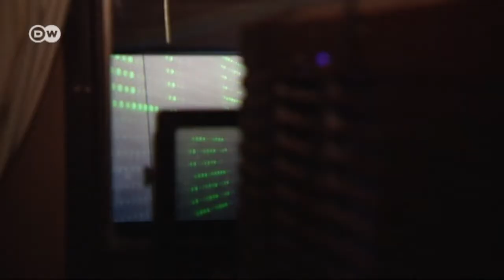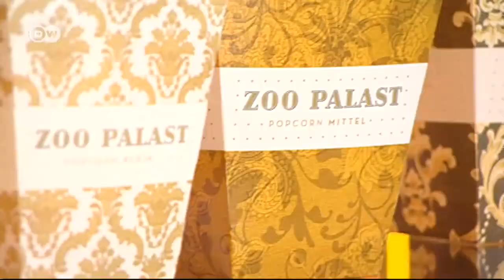Cinema entrepreneur Hans-Joachim Flebbe | Made in Germany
The new Zoopalast cinema in Berlin - is a luxury film venue and an alternative model to the multiplex. Hans-Joachim Flebbe brought both business ideas to Germany. The entrepreneur opened more than 30 multiplex movie theatres in the 1990s; then his company, CinemaxX, posted millions in losses. He got out, made a turn-around and now concentrates on premium cinemas.